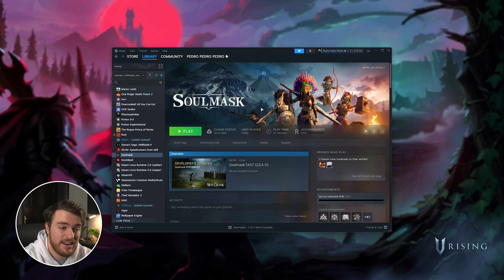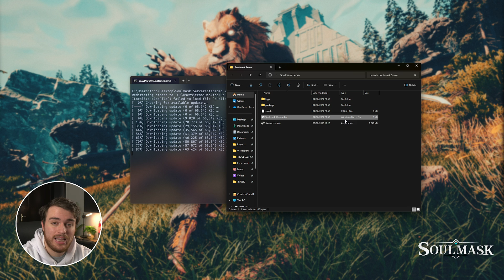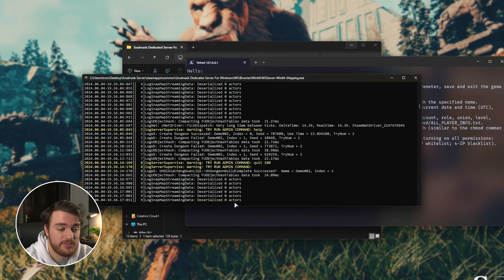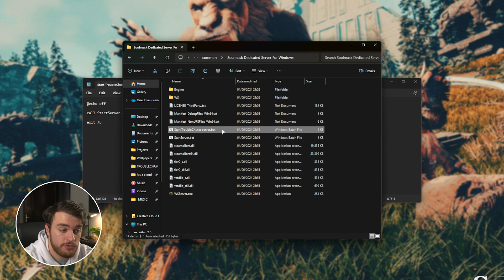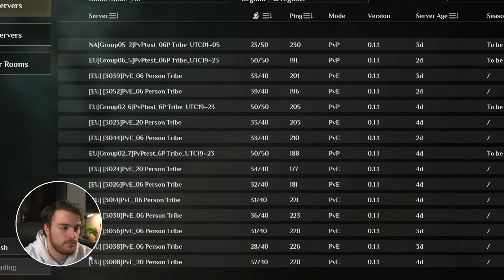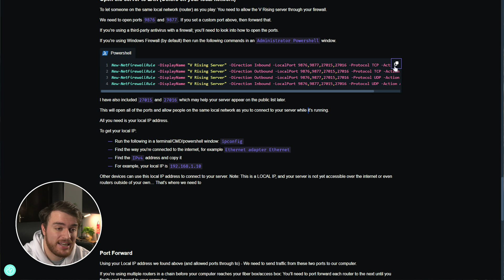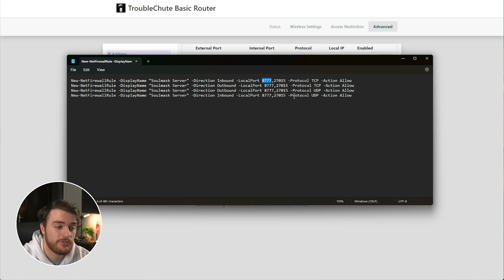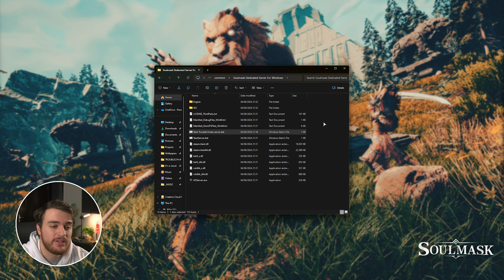Soulmask Dedicated Server Setup | Host a FREE Private Server | Full Guide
Want to host your own Soulmask Dedicated Server? Well, this simple guide shows you everything you need to know about doing exactly that! From installing to firewall config, port forwarding and more!

Timestamps:
0:00 - Intro/Explanationzip
0:10 - Playing with friends without dedicated server
1:03 - Downloading SteamCMD
1:55 - Downloading Server & Updating
3:17 - Starting Soulmask Dedicated Server
3:35 - Saving & Closing Server
4:38 - Customizing Server (Name, Settings, etc)
7:32 - Joining your server
8:52 - Firewall
9:50 - Port Forwarding